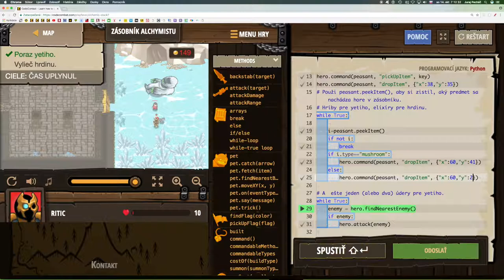💣 734☞ Zásobník alchymistu║CodeCombat Python║ Programovanie s Yetim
Jed nepriateľom, liečivé elixíry pre priateľov.

Základná syntax, Datové štruktúry - zásobníky